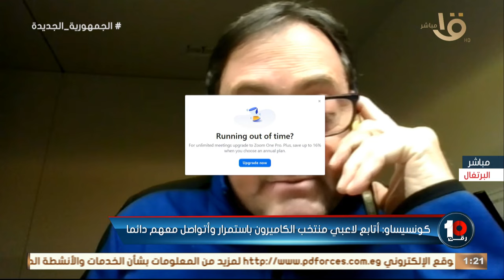"العالم كله بيتكلم على الفراعنة" كونسيساو المدير الفني السابق لمنتخب الكاميرون يشيد بالمنتخب المصري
"العالم كله بيتكلم على الفراعنة" كونسيساو المدير الفني السابق لمنتخب الكاميرون يشيد بالمنتخب المصري وهذا سبب رحيلي عن المنتخب الكاميروني وهل ايتو كان يتدخل في التشكيل 🔥💣